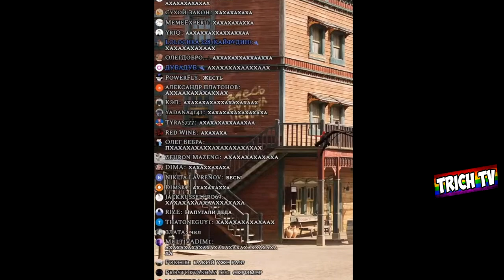[Попался на СКРИМЕР] опять...